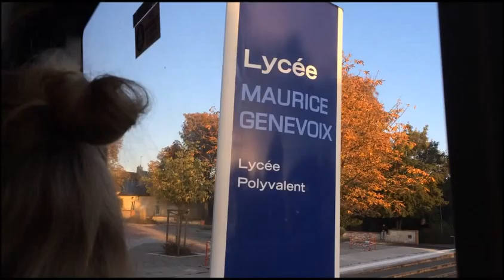RANSKA (My week/kouluprojekti)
Vihdoin video meidän koulumatkasta Ranskaan eli asuimme siellä hostperheissä (+ miniostokset ja tuliaiset)! :)

SOME
IG embbuli
KIK embbuli
TWITTER embbuxo
ASK eemilia1